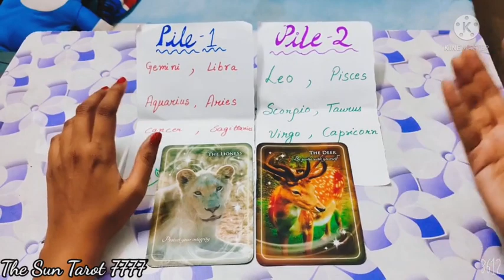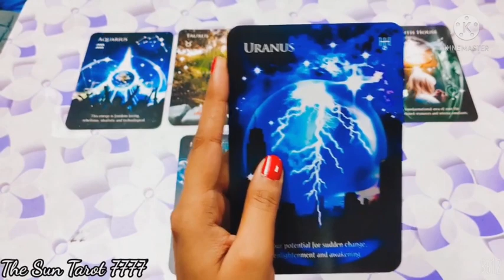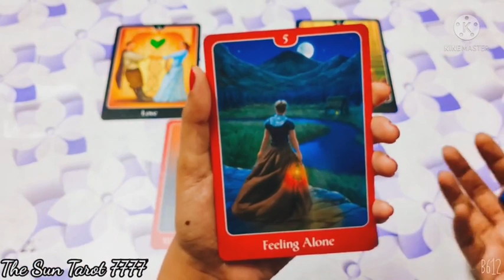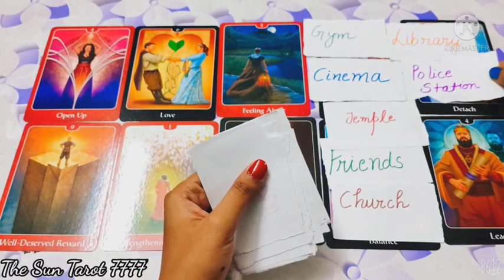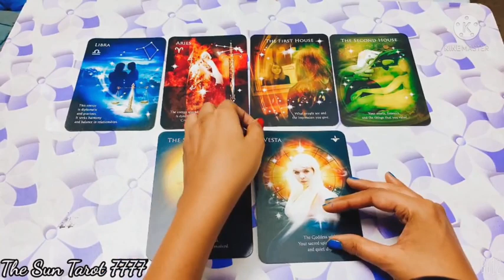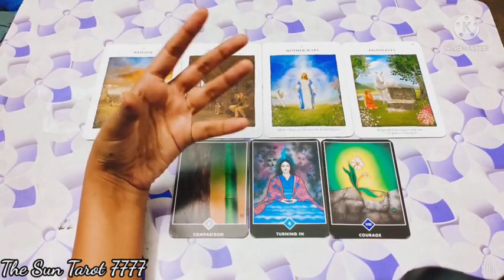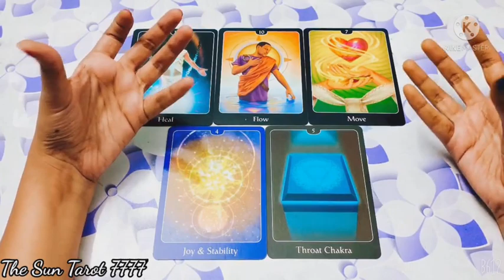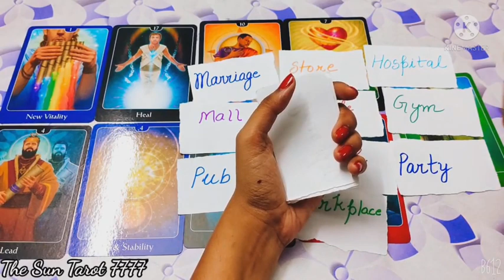When will you marry? who will you marry💖🔮|personality| current situation| Nature| Your Love bonding🌹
Hy friends,  this is a pick a card reading on when will you marry?

pile 1 - 01:56
pile 2 - 34:38

pick a card future partner
tarot card reading in hindi
tarot marry
future spouse tarot
tarot card reading Malayalam
pick a card - what is written in your destiny timeless